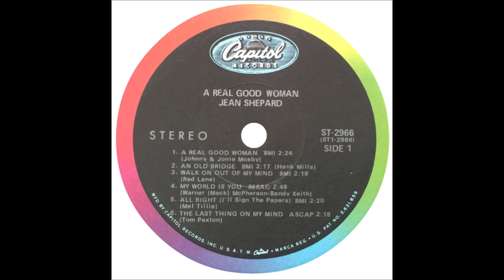Jean Shepard - An Old Bridge [1967].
[Written by  Hank Mills aka Samuel Mills Garrett]

Issued on  SINGLE  Capitol 2073 A {1968]
Charted 1968 # 52
From LP " A Real Good Woman" [1968]

Recorded  25 July 1967 -  [no 13167] -